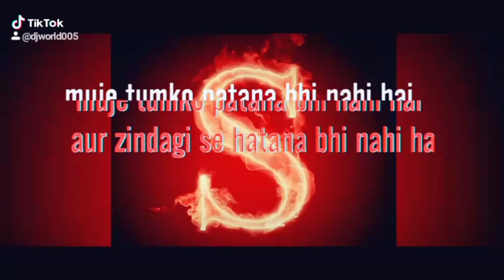Whats app status ,Mein Din Hu meri sham tum ho mein nend hu mera khawab tm ho